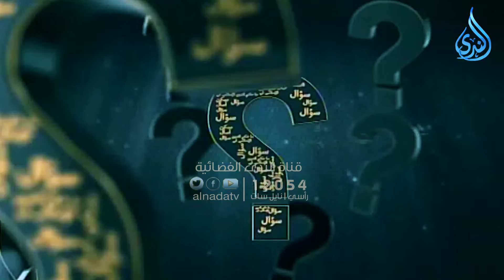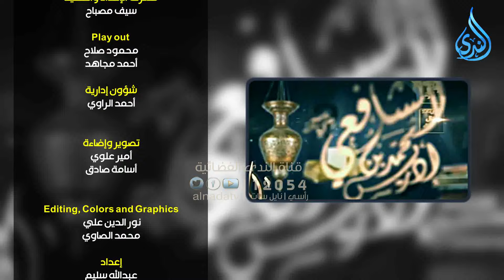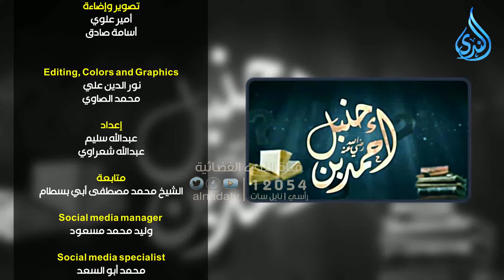أهل الذكر | الشيخ مصطفى العدوي 24/11/2024